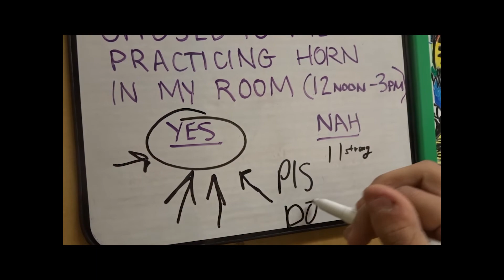WE STOLE MARK'S CAR! | Vlog 34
We finally made a video with Trey and this happened.